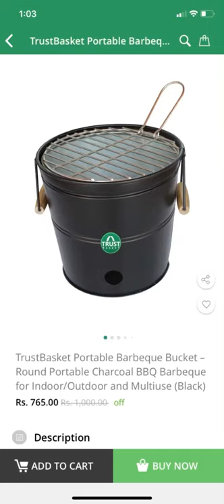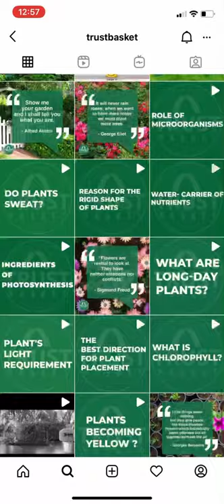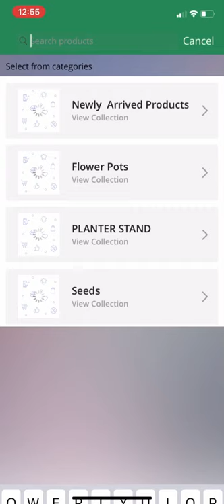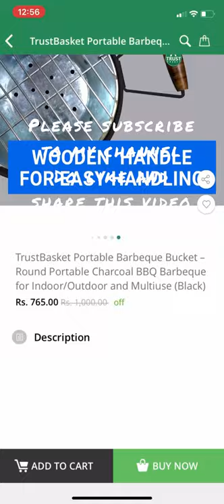Portable barbecue bucket / Unboxing video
Shopping link